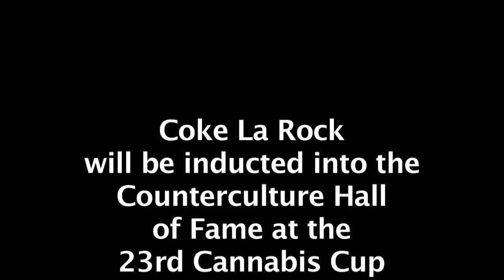Coke La Rock: Hip Hop's First MC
Get my book on Hip Hop history here, and watch for my upcoming documentary "Making Beat Street." Coke was supposed to be in the film. Just one of many things that went terribly wrong.